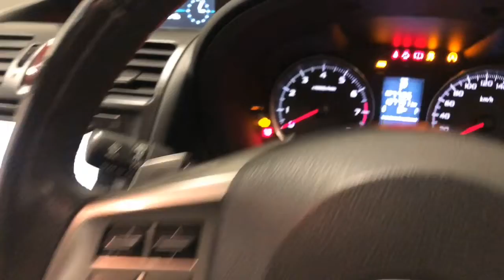2014 SUBARU XV Apple Cross, Fremantle, Jandakot, Melville, South Perth 11006098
White New 2014 SUBARU XV available in Melville, WA at Car Place Melville. Servicing the Apple Cross, Fremantle, Jandakot, South Perth, WA area.